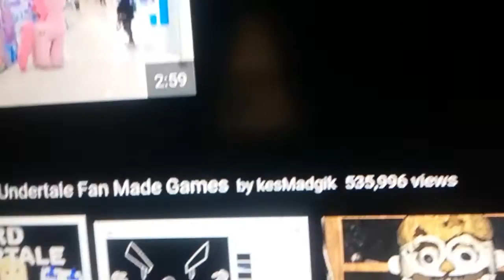Runnin in Circles Lyrics Aka Ballora's Nightmare